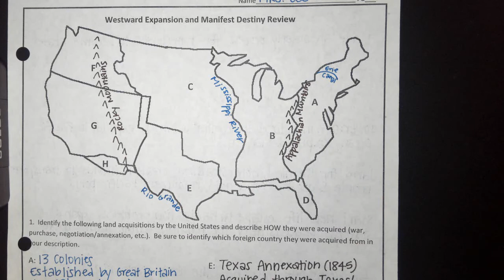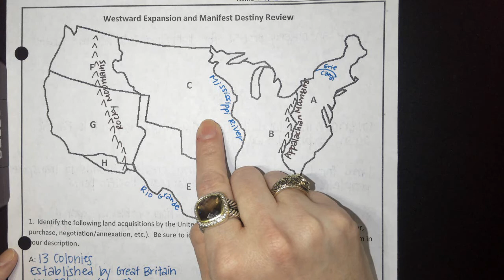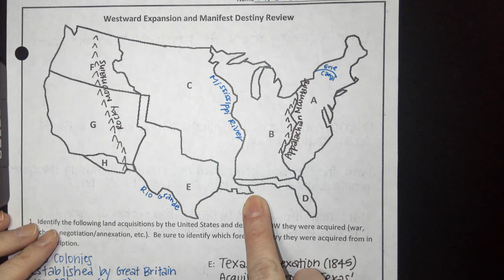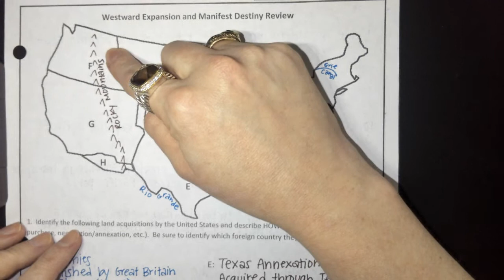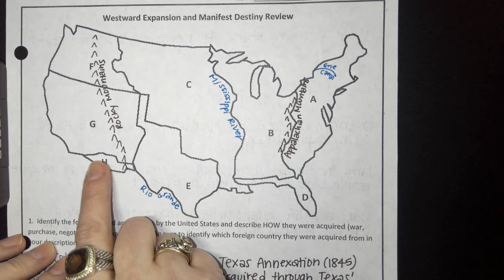Manifest Destiny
Review the lands acquired in Manifest Destiny